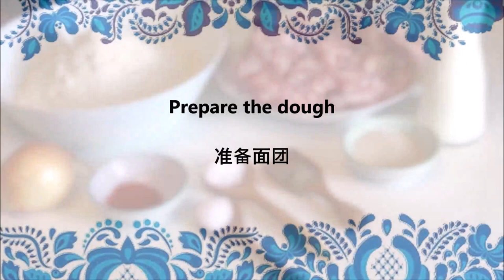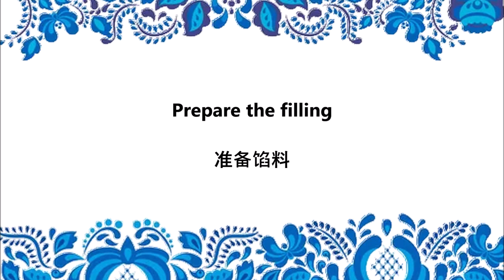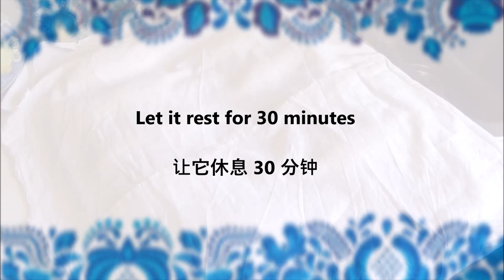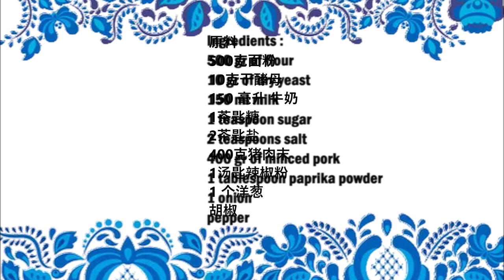Piroschki with pork meat / Piroschki 配猪肉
English :
500 grams of flour
10 grams of dry yeast
150 ml milk
1 teaspoon sugar
2 teaspoons salt
400 grams of minced pork
1 tablespoon paprika powder
1 onion
pepper

In a bowl, mix the flour with the dry yeast, sugar, 1 teaspoon of salt and milk and knead for 15 minutes.
Then let the dough rest for 2 hours.
Now heat some oil in a pan, sauté a small diced onion in it, then add the minced meat and season with salt, pepper and paprika. Fry until the meat is cooked through.
Divide the dough into 10 parts and shape it into a ball, then roll the dough out into an oval shape and add 2 tablespoons of meat in the middle. Then close the ends of the dough so that an oval shape is created. Let rest for 30 minutes.
Now heat plenty of oil in a pan and fry the piroshki until golden brown.

中文：
500克面粉
10克干酵母
150 毫升 牛奶
1茶匙糖
2茶匙盐
400克猪肉末
1汤匙辣椒粉
1 个洋葱
胡椒

在一个碗中，将面粉与干酵母、糖、1 茶匙盐和牛奶混合，揉捏 15 分钟。
然后让面团静置2小时。
现在在锅里加热一些油，在里面炒一小块洋葱丁，然后加入肉末，用盐、胡椒粉和辣椒粉调味。煎至肉熟透。
将面团分成10份，搓成球状，然后擀成椭圆形，中间加入2汤匙肉。然后闭合面团的两端，形成椭圆形。休息 30 分钟。
现在在锅中加热大量油，将皮罗什基煎至金黄色。